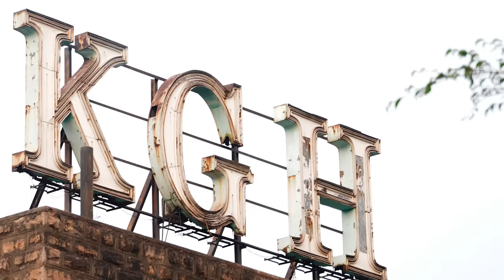Andhra Medical College Centenary Song By 1981 BATCH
This Song is produced by 1981 Batch of Andhra Medical College, on the eve of 100 year celebrations of this Institution.
Song is written and composed by Dr.Satish Kumar Pethakamsetty
and sung by Dr.Yasaswi Kondeoudi.

Watch another song of me produced during Civid Pandamic time